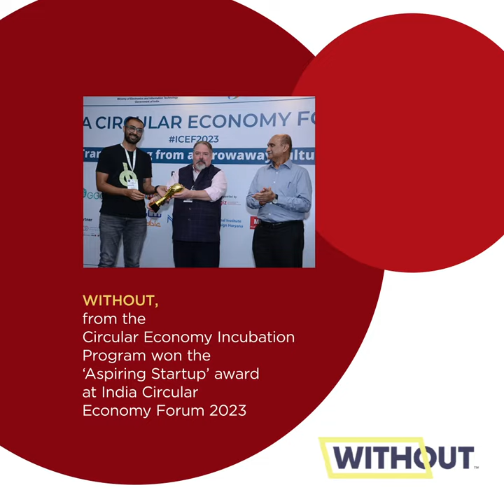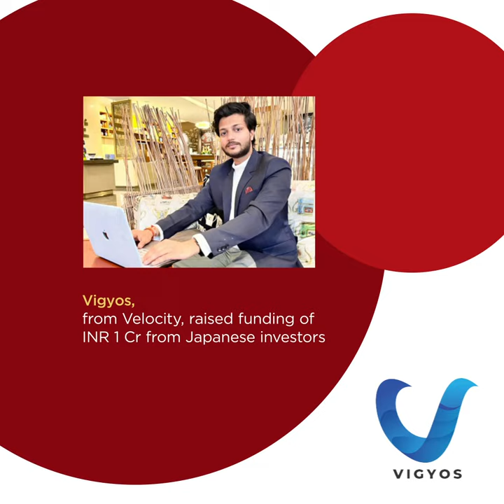NSRCEL, the innovation hub at lIMB-Highlights of Start-ups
As 2023 draws to a close, we reflect on what sets us apart, inspires us and gives us hope in tackling the challenges of the future.
In this video, we celebrate NSRCEL, our Centre for Innovation & Entrepreneurship.